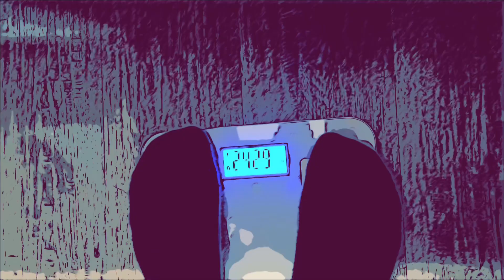Carnivore Diet , Week 5 / Some of the food I ate and weight lost .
Tonight , Carnivore Diet , Week 5 / Some of the food I ate and weight lost .

I Make no money off this but here is a link for the KETO CHOW if you want any.
AMAZON LINK for the KETO CHOW

Keto Chow Electrolytes |...

  Please leave your Thoughts and Suggestions in the comments below .

1. Starkey Family Fixing and Rigging Up .